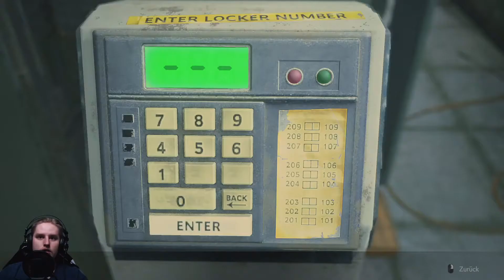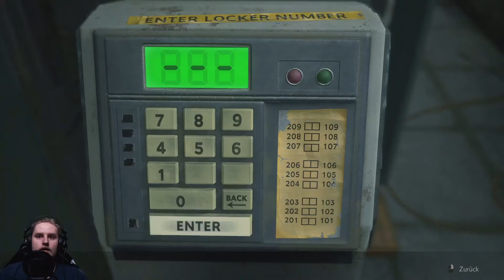Resident Evil 2 🧟‍ `011´ Wer ist der Mann im Anorak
Wenn dir das Video gefallen hat dann las auf jeden fall ein Abo ein Like und ein Kommentar da würde mich auf jeden fall sehr freuen!

Kommentiertes Gameplay von Maimal HD(2020).

Endscreen Titel:
KDA - VILLAIN ft Madison Beer and Kim Petras